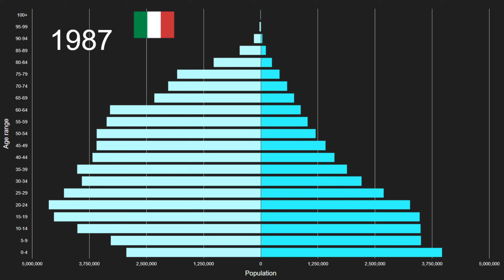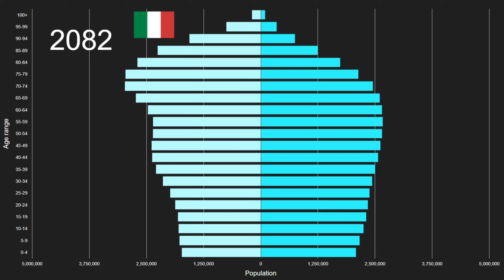Italy vs Caribbean Population Pyramid 1950 to 2100